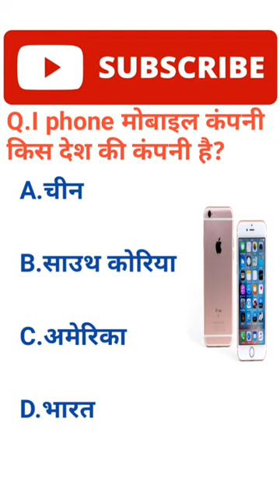I phone मोबाइल कंपनी किस देश की कंपनी है | GK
Shorts
 viral shorts
 short
 youtube shorts
 short video
 short india
 shorts feed
 yt shorts
 trending shorts
 gk question
 gk questions
 gk fact in hindi
 facts in hindi
best shorts
 facttechz
 khan sir gk
 gk adda
 gk facts 4u
 gk trick
 GK gk questions and answers
 most interesting gk questions and answers
 study iq
 br gk study
 gk drishti
 drishti ias
 upsc exam
 upsc gk
 ias
 ips
 rochak paheliyan
 rochak sawal
 lucent
daily gk gs question
 lucemt
 lucent gk 2023
current affair today question and answer
 current affair 2023 questions and answers
 gk question and answer
 rg gk study gk questions and answers 2023